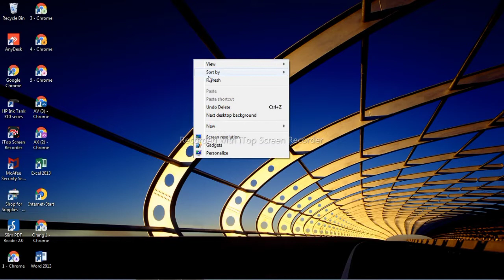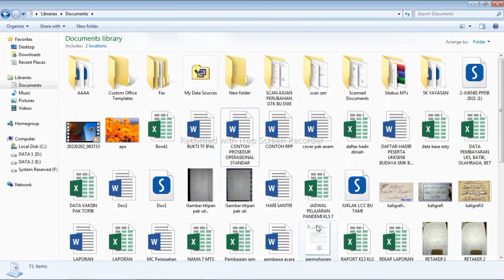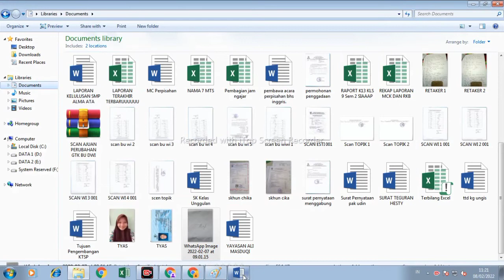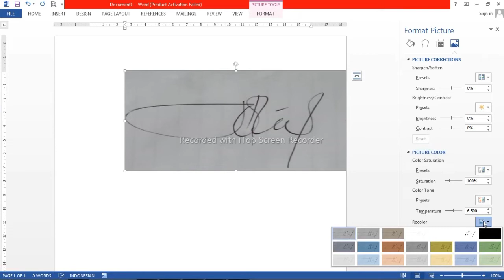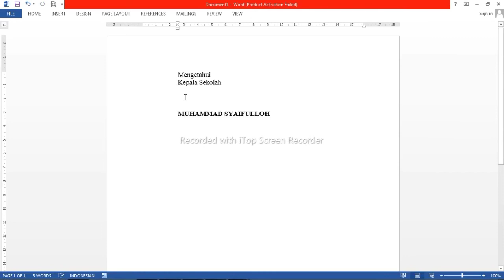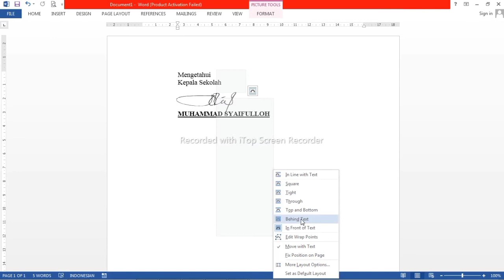Cara Scan Tanda tangan Foto di Word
dipembahasan kali ini saya akan memberikan tutorial tentang cara scan tanda tangan foto di Microsoft word. silahkan tonton sampai selesai dan jangan lupa like subscrabe dan sher ke sosial media kalian, terima kasih